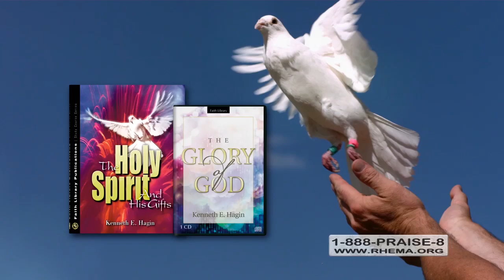RHEMA Praise: "Keep Your Appointment With God" pt.1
You have an appointment with God about things to come, so it's a good idea to keep it.  Kenneth W. Hagin (Campmeeting 2017).